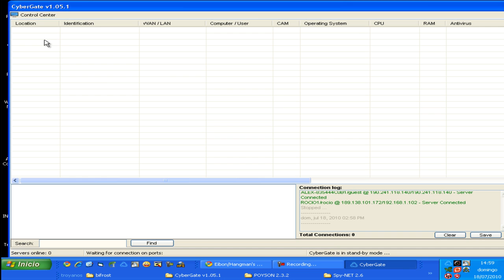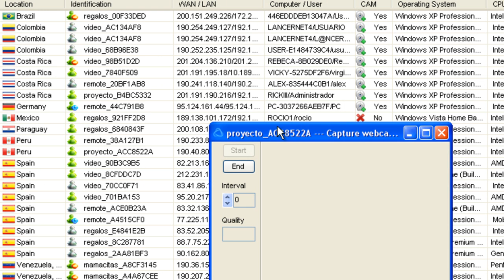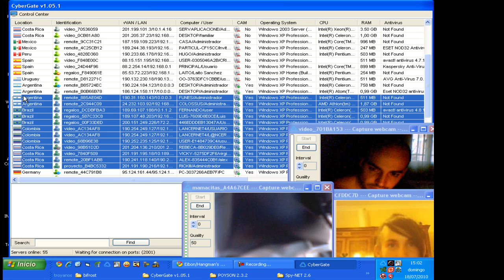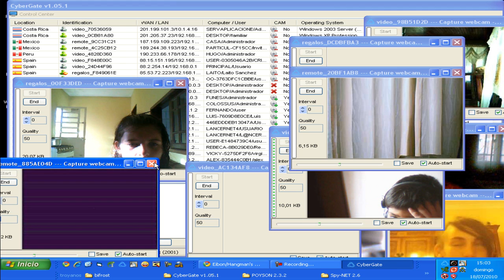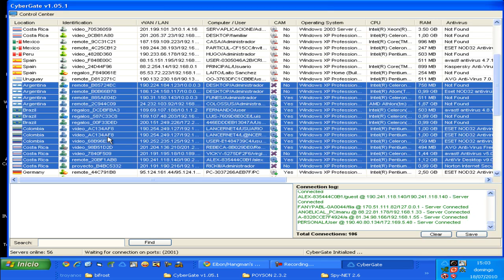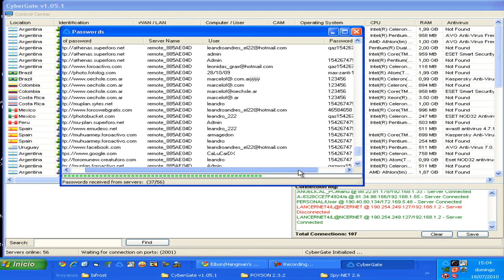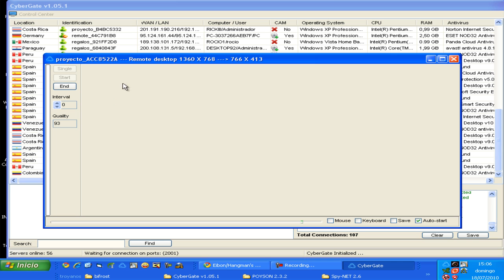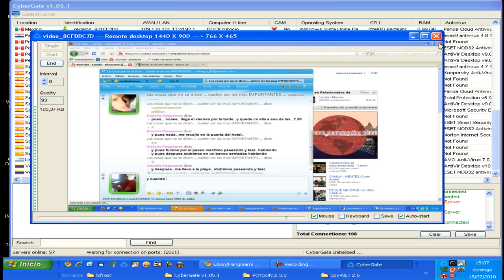CyberGate indetectable 2011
CyberGate

crypter indetectable a todos los avis del momento